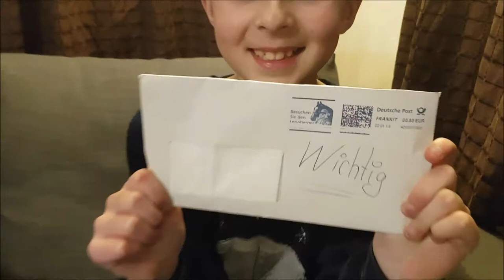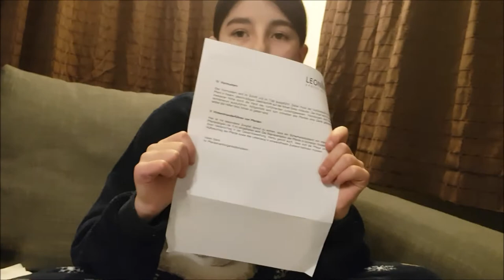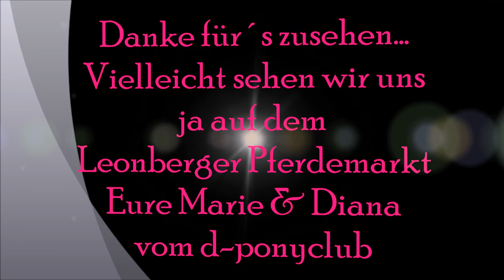Ankündigung Pferdemarkt 2018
Heute mal ein kleines Ankündigungs Video...

Liebe Grüße Marie & Diana vom d-ponyclub